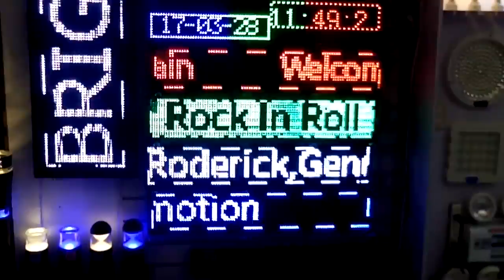LED Signage # 2